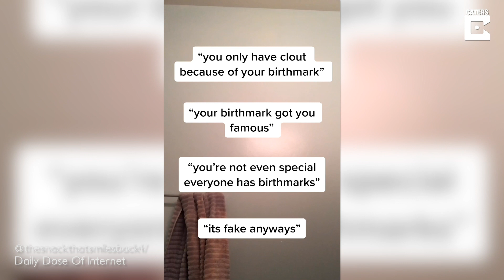Woman With Birthmark Mocks Dumb Questions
ID: 3332087

MANDATORY ONSCREEN CREDIT - @thesnackthatsmilesback4 / Daily Dose of Internet

A young woman who has a large birthmark covering her right eye takes on bullies, critics and dumb questions with a funny social media video.

Using one of the recent TikTok trends, Jordyn Larroque used the platform to set the record straight regarding her facial birthmark.

The birthmark, which resembles a large bruise, covers the 18-year-old’s entire right eye, and since a young age, she has had to field certain ignorant and malicious questions such as, ‘is that make-up’, ‘are you a boxer’ and ‘what does the other guy look like’.

Filming the video in her home in California, Jordyn happily danced while the FAQs came across the screen.